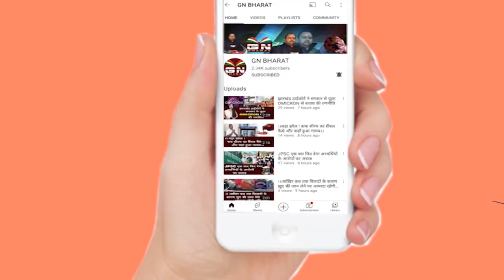अपने ही सरकार का पोल खोले विधायक अंबा प्रसाद और पूर्व मंत्री योगेंद्र साव, विडियो हुआ Viral